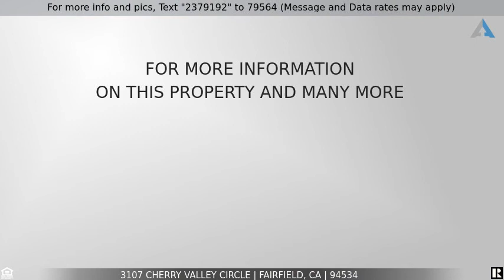Priced at $585,000 - 3107 Cherry Valley Circle, Fairfield, CA 94534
Home for Sale in Fairfield

This home is located in the sought after Rancho Solano sub-division.Be advised the price does reflect the property condition and this is an  AS-IS with no repairs done by the Seller.The bones are good but very little maintenance has been done recently.This home does have large open kitchen,Separate Living room,Family room and good sized formal dining area. Large Primary suite has good sized walk-in closet, and Primary Bath has a jetted tub and separate shower stall. Both other bedrooms are good sized and all bedrooms have ceiling fans.In the attached 3 car garage a wall divider has been added between two of the stalls, and could easily be removed. Take a look, this may be the one.